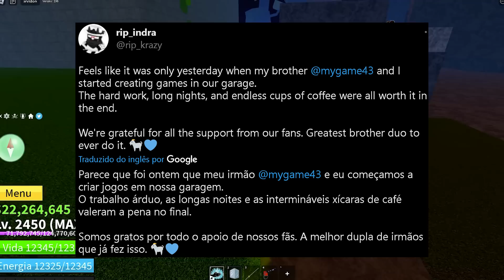VAZOU OS PODERES DA NOVA FRUTA MÍTICA NO BLOX FRUITS?!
◆Nesse vídeo de Blox Fruits eu mostro algumas notícias aleatórias da semana de Blox Fruits, como os supostos poderes vazados da nova fruta mítica do Blox Fruits que pode ser a fruta do Gas no Blox Fruits e não a Kitsune.